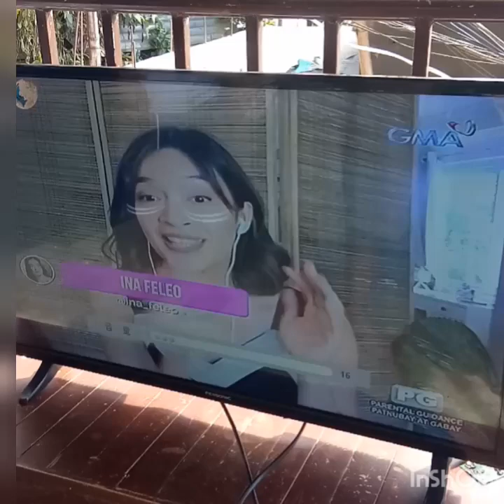HOW TO REPAIR DEAD SET FLATSCREEN TV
learn how to repair appliances or  electyronic gudget at LM repair shop vlog